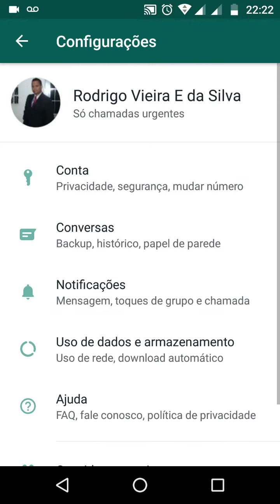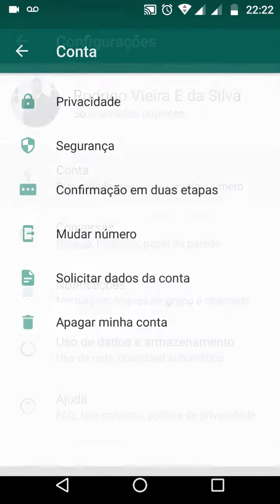Bloquear WhatsApp com Impressão Digital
Olá galera do YouTube, tudo bem com todos vocês? Esse é o meu primeiro vídeo que gravo em Android.

Hoje ensino a todos a vocês, a como bloquear suas conversas do WhatsApp com impressão digital no Android.

WhatsApp Beta libera bloqueio por impressão digital no Android.